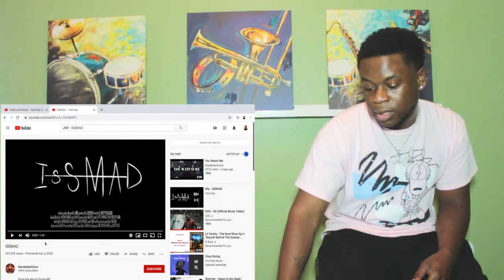ISSMAD (American Reaction)